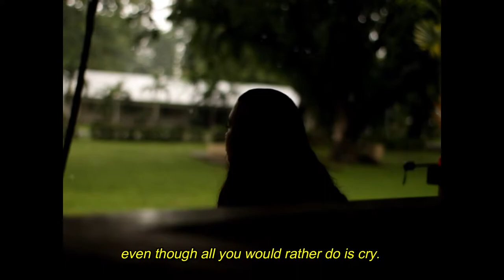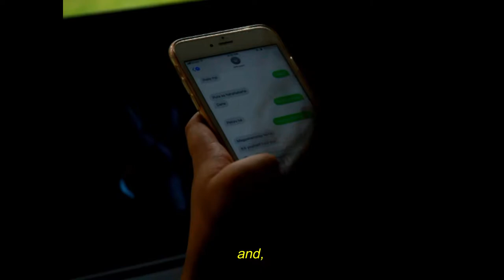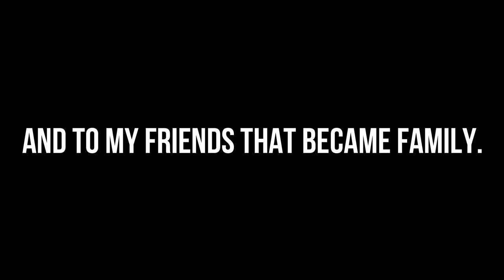what really matters || a short film by yasmin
Hey guys, this is a part of my story.

I got so caught up with social media, that I forgot to value the people that actually mattered.

It led to some bad stuff but I am standing stronger than ever.

Basically I wanted to share my story to you guys to tell you that whatever bad place you're in right now, don't give up because things will get better eventually.

So stand strong, I'm always here for you all, just like how my friends are always there for me.

Let go of toxic people, and be with those who love you for who you are. Those who are willing to film in the rain with you, willing to let you live with them in times of need, those who are ready to love you while you learn to love yourself.

Also, to the people I lost, the love I lost, during the times I lost myself, I am sorry you couldn't stay but I wish you all the happiness and no matter what happens, if you are ever in a bad place, I am right here, and I will be glad to help you guys recover.

I hope you guys like this, and I hope you can relate and once again if you ever need someone to talk to, I'm right here.

Credits to:

Nekomura Iroha

And

Written and Directed by: Yasmin Datu
Filmed by: Ethan Mosuela
Featuring: Kareeza Howard & Mackella Simbulan

Never lose sight of what's really important.

yasmin